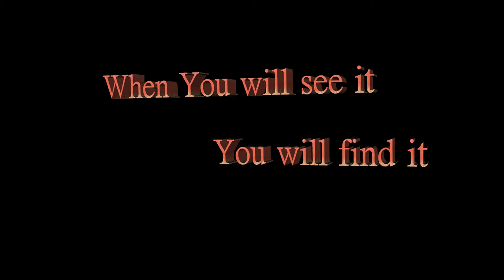When You Will see it, You Will Find It